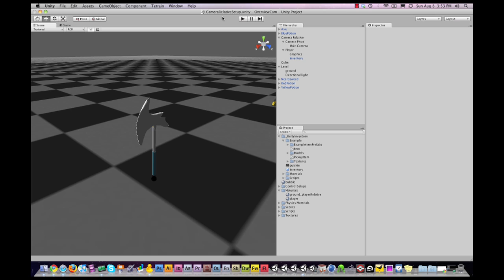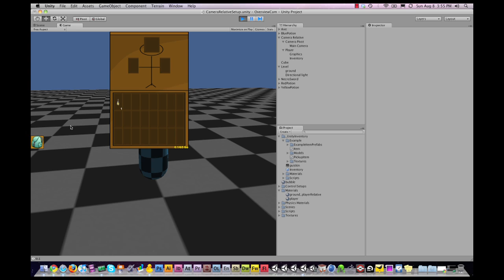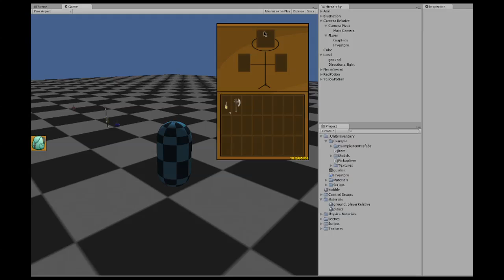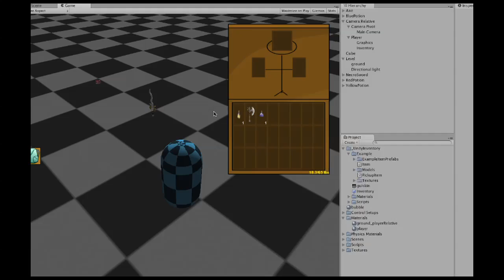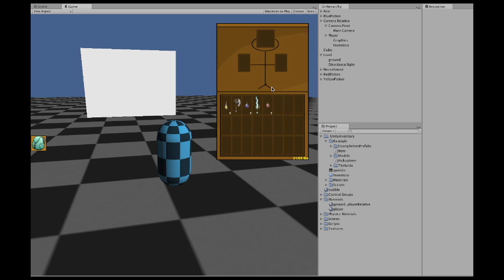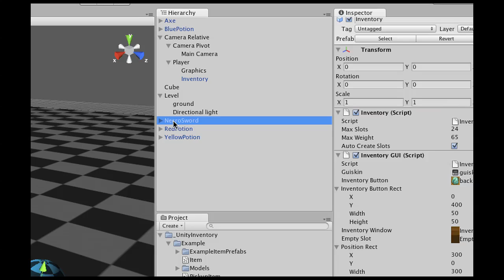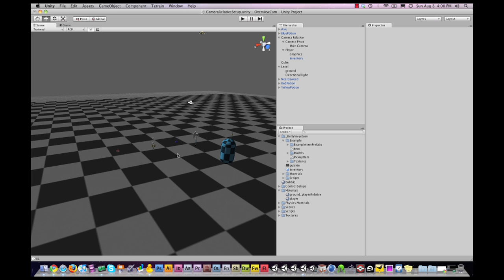Unity3d - Adding an inventory to your game!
**Available August 9th 2010 on UnityPrefabs.com**
Here's how to quickly, easily and smoothly add an inventory to your Unity 3D game.
This pack is available on UnityPrefabs.com.
-TornadoTwins